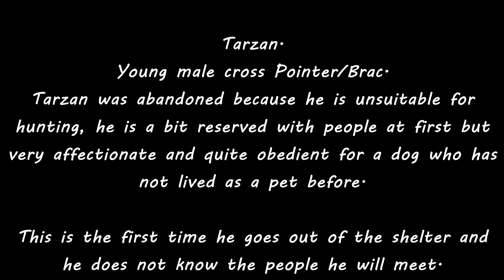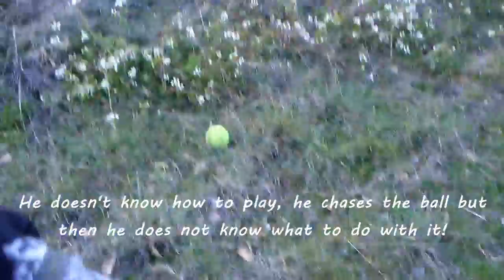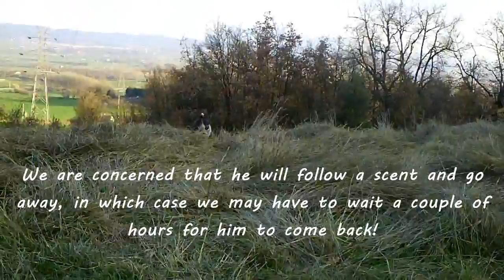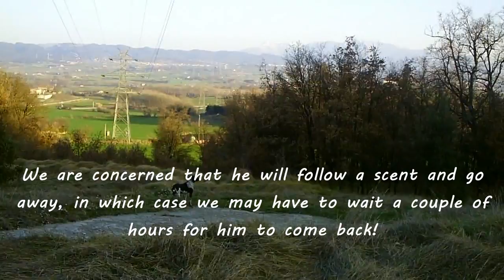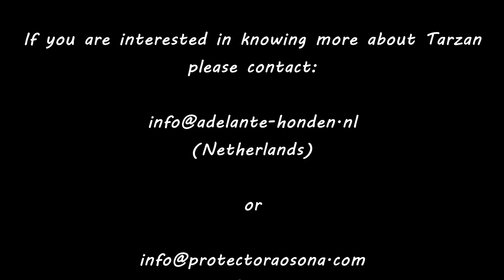Tarzan.avi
Pointer waiting for adoption at the Osona Animal Shelter, in Catalonia, Northern Spain.